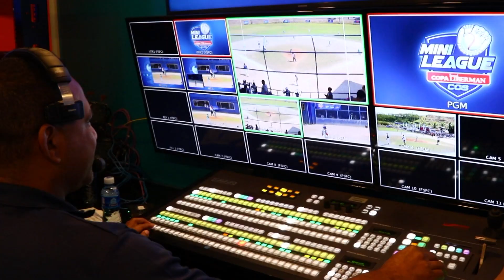Mini League COS - Copa Samuel Liberman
Inauguración desde el Estadio Felipe Motta